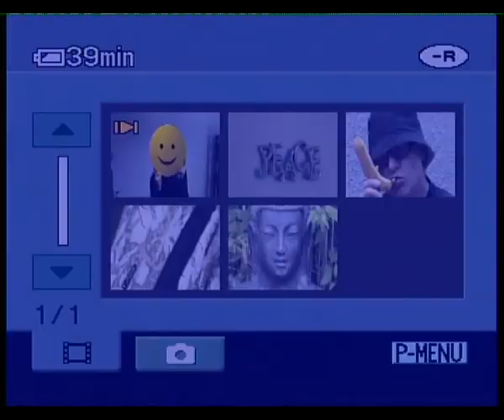Merry Banana - Marijuana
Busted in a British Railway toilet by the law for smoking a joint of marijuana. A song. ...film to come... maybe 3D... DD... HD ...cinemascope... surround sound n skunk